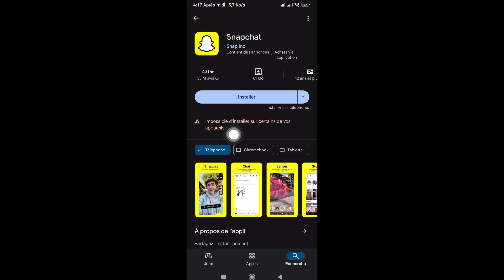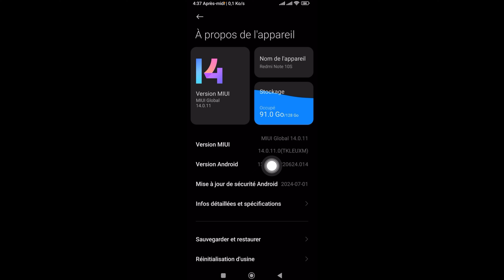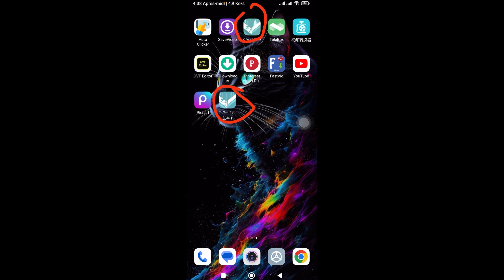حل مشكلة غير قادر على تثبيت السناب شات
مشكلة غير قادر على تثبيت السناب شات
‏في هذا الفيديو حل مشكلة غير قادرة على تثبيت ال Snapchat في أجهزة الأندرويد وأيضا ممكن في أجهزة ال iPhone
‏مشاهدة ممتعة